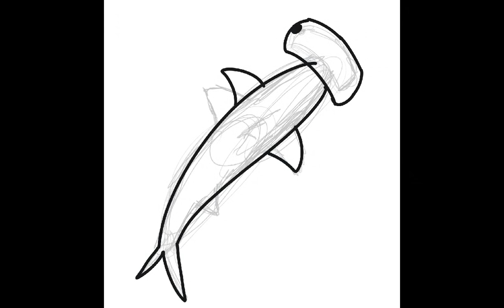Hammerhead speedpaint 🦈♥️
Shork eating dino nuggets